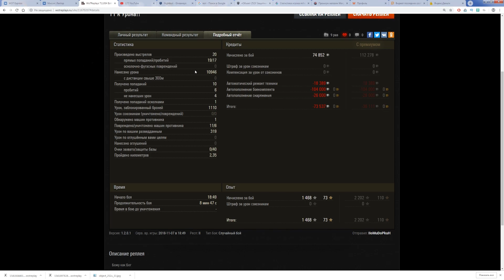СЧЕТЧИК ПОШЕЛ, ТАНКИ НА ХАЛЯВУ! СРОЧНАЯ РЕДКАЯ ХАЛЯВА WOT, ЗАБЕРИ ЕЕ ПОКА НЕ ПОЗДНО! world of tanks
Используй возможность получить неведомую редкую халяву wot - можно получить прем танк и дни прем акк
бонус код wot ворлд оф танкс редкая халява wot